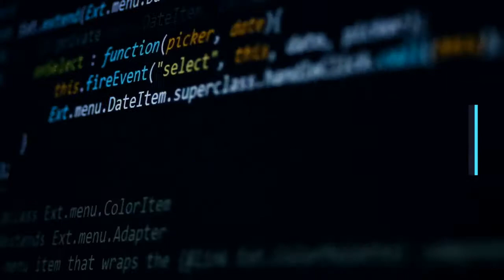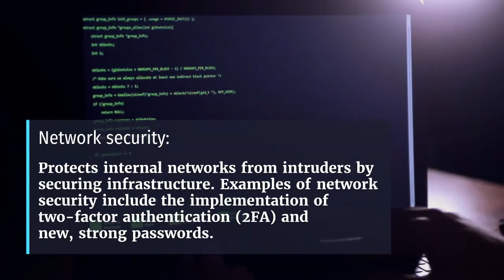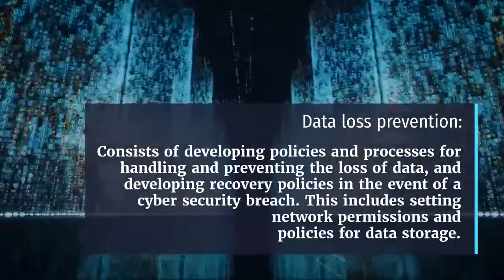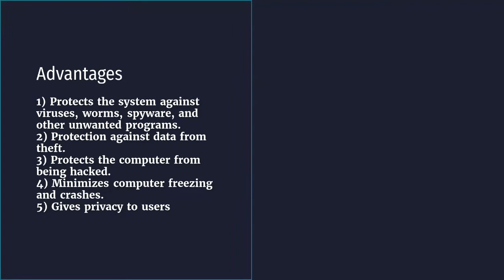Introduction to cyber security